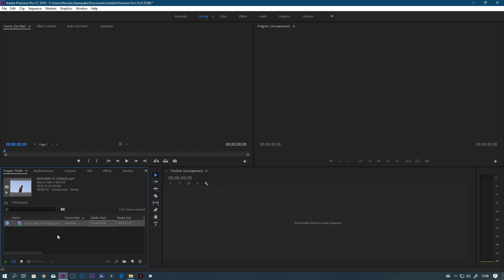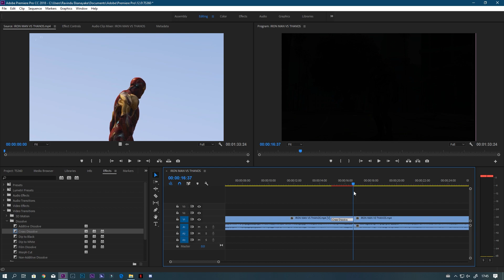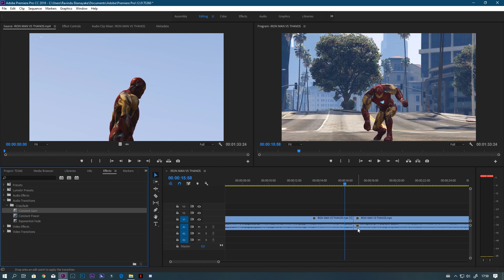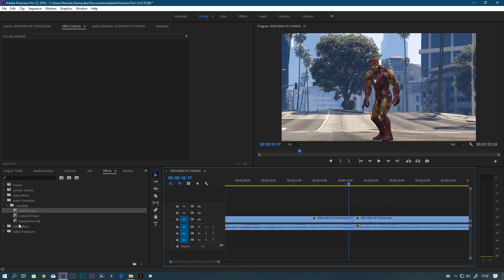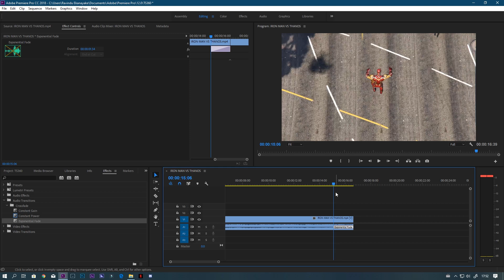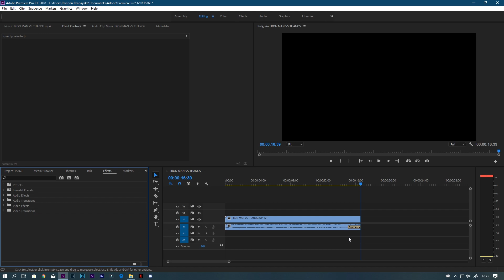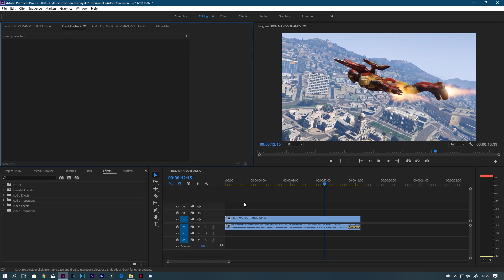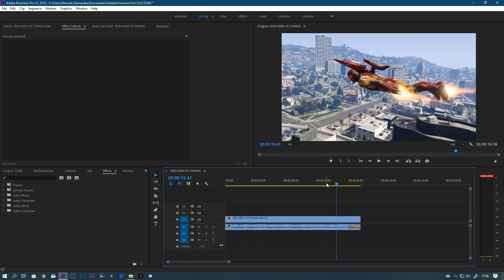Premier Pro Tutorial - Part 3 (Basic)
Key Features

1.)Video Translations
2.)Audio Translations